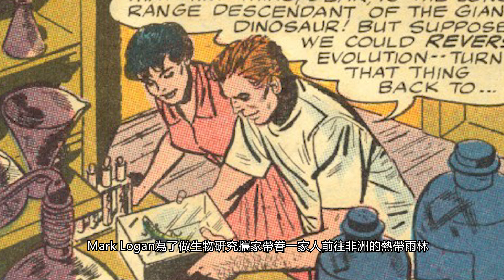【帥狗說美漫】人皮獸_人物介紹懶人包 (Beast boy)64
開心果人皮獸的人生經歷其實沒有大家想的這麼簡單
這次帥狗的工作環境跟設備不太一樣，如果覺得影片品質有什麼問題
請一定要告訴我謝謝大家。